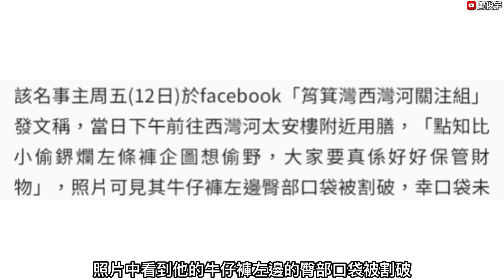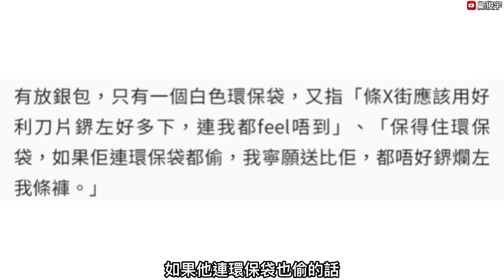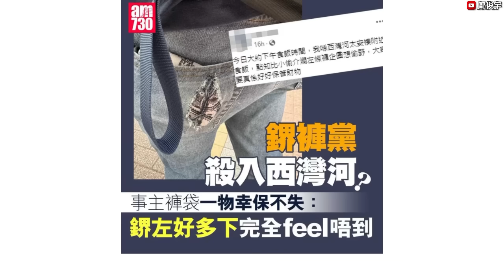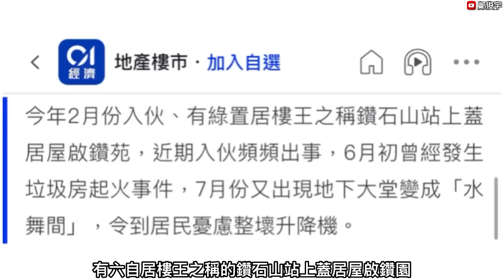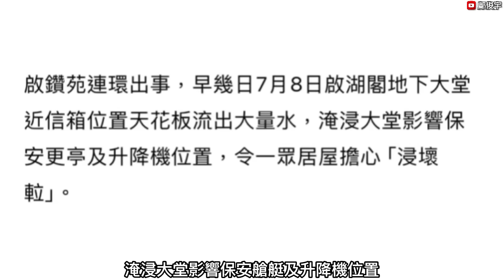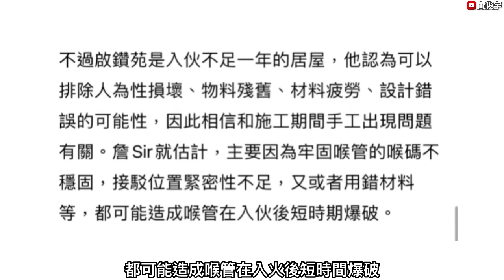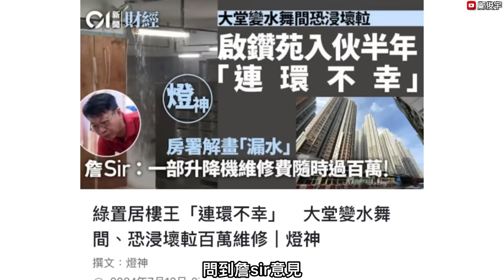鎅褲黨疑殺入西灣河！油麻地吊臂車翻側？澳門內地外勞連人帶冷氣機墮樓？13-7-2024